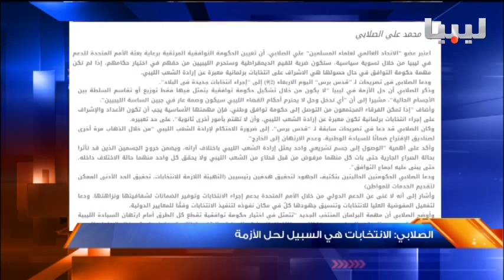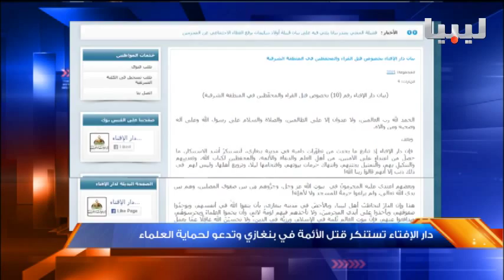نشرة التاسعة يوم 02/09/2015